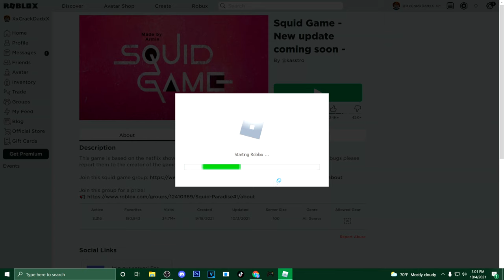I played Squid Game in Roblox so you wouldn't have to